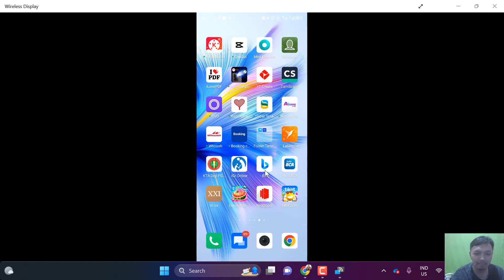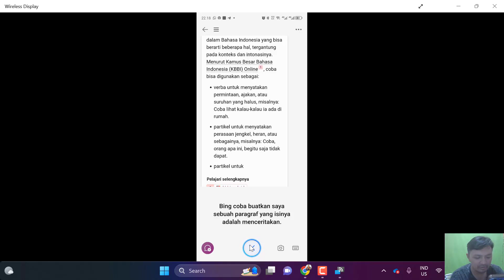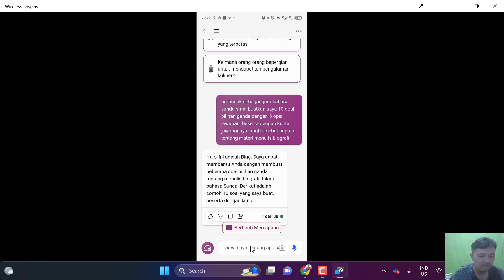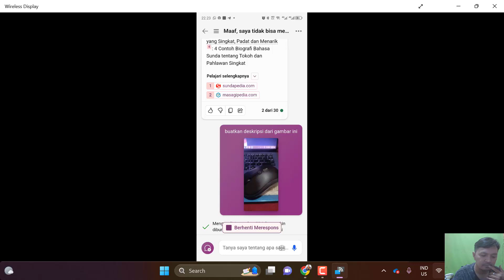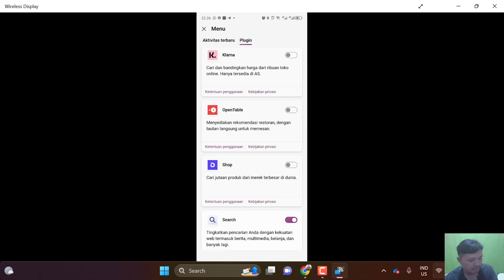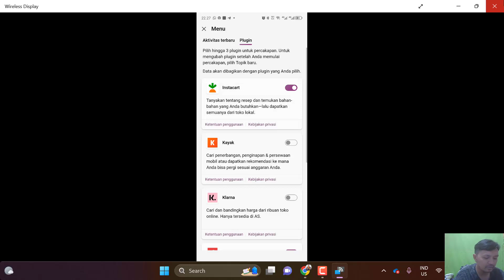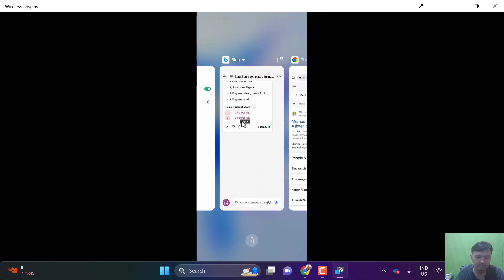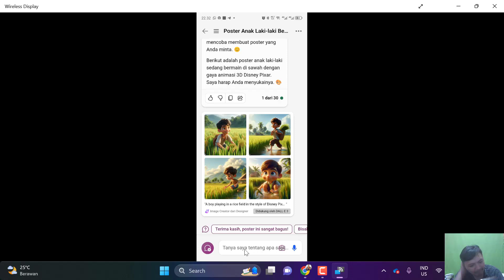TUTORIAL MENGGUNAKAN COPILOT AI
Copilot adalah ai dari bing. Saat ini memiliki fitur yang cukup lengkap dan tentu saja sudah didukung gpt-4. Nah pada video ini akan dibahas tentang TUTORIAL MENGGUNAKAN COPILOT AI, cara menggunakan copilot ho, cara menggunakan copilot bing